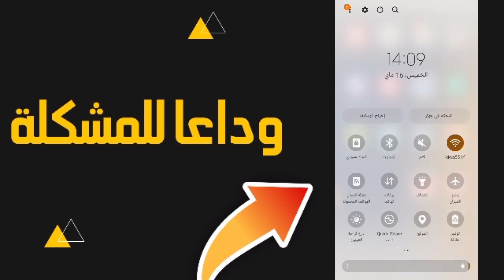كيفية حل مشكلة التطبيق لا يستجيب بخطوه واحده الحل السريع 2024